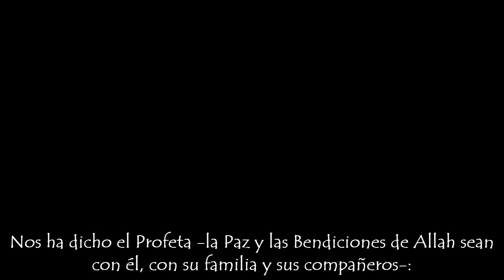Súplica antes de iniciar una relación sexual con tu esposa